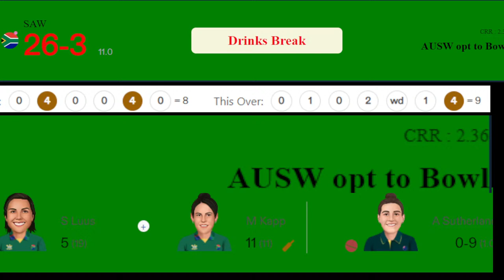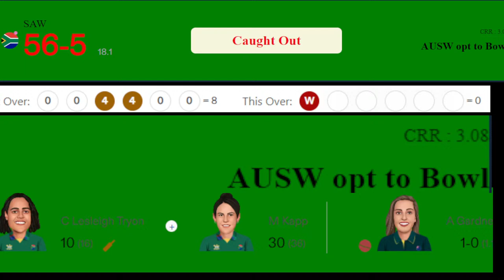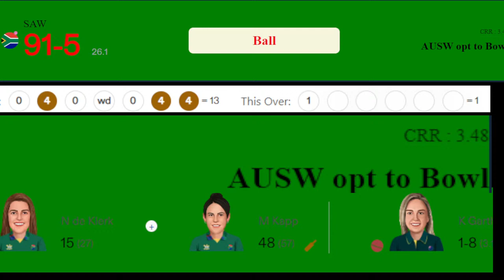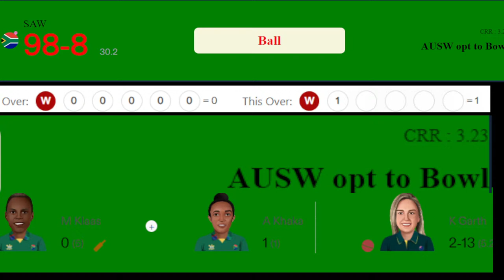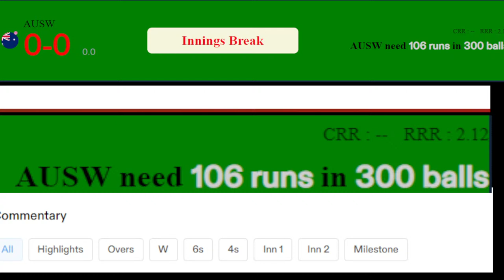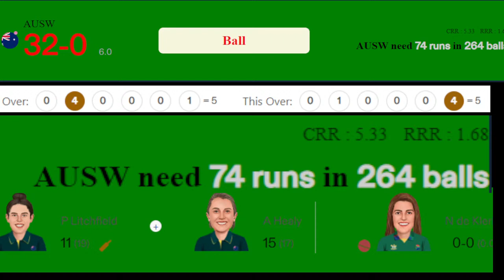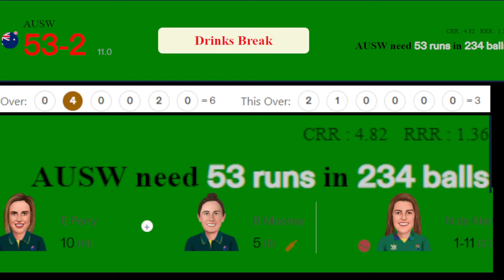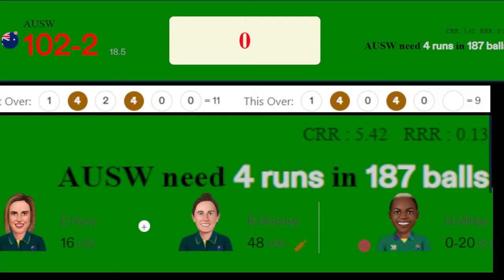Australia Women vs South Africa Women Live , 1st ODI Live , AUSW vs SAW Live , AUSW vs SAW 2024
South Africa Women Playing XI : Laura Wolvaardt (c), Tazmin Brits, Sune Luus, Anneke Bosch, Marizanne Kapp, Chloe Lesleigh Tryon, Nadine de Klerk, Sinalo Jafta (wk), Nonkululeko Mlaba, Masabata Klaas, Ayabonga Khaka
Australia Women Playing XI : Alyssa Healy (c), Phoebe Litchfield, Ellyse Perry, Beth Mooney, Tahlia McGrath, Ashleigh Gardner, Annabel Sutherland, Georgia Wareham, Alana King, Kim Garth, Megan Schutt

aus w vs sa w live
ausw vs saw live
australia vs south africa women's live match
saw vs ausw live
aus w vs sa w
ausw vs saw live score
aus vs sa live score
aus vs sa live
aus vs sa live streaming
aus vs sa live streaming in india
aus vs sa live telecast in india
aus vs sa live score cricbuzz
aus vs sa live in india
aus vs sa live score today match
aus vs sa live telecast
australia vs sa live
australia vs sa live score
aus vs sa live match today
saw vs ausw live score
is circular saw safer than table saw
aus vs sa live broadcast channel
aus vs sa live broadcast in india
aus vs sa live blog
sa vs aus live scorecard
nzw vs saw live score
aus vs sa live channel
aus vs sa live cricbuzz
aus vs sa live cricket
aus vs sa live cricket score
aus vs sa live channel in india
aus vs sa live cricket match
aus vs sa live commentary
aus vs sa cricbuzz live score
aus v sa cricket live
aus v sa cricket live score
aus vs sa live streaming channels in india
aus vs sa live score cricbuzz today
aus vs sa live scorecard
aus vs sa live score cricbuzz scorecard
aus vs sa test live channel
aus vs sa live disney+ hotstar
aus vs sa live espn
aus vs sa live score espn
difference between chop saw and miter saw
aus vs sa live free
aus vs sa live facebook
aus vs sa final live
aus vs sa live streaming free app
aus vs sa live hotstar
aus vs sa live match hotstar
saw vs banw live score
aus vs sa live in which channel
aus vs sa test live in india
aus vs sa live streaming in usa
aus vs sa live streaming in canada
aus vs sa live streaming in uae
aus vs sa live link
aus vs sa listen live
aus vs sa live match link
aus vs sa live link telegram
aus vs sa live match
aus vs sa live match on which channel in india